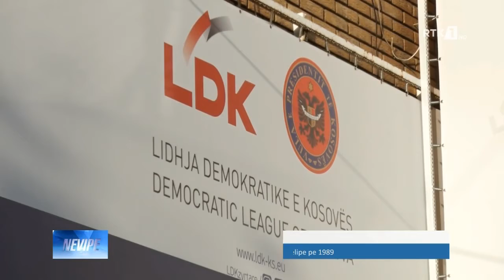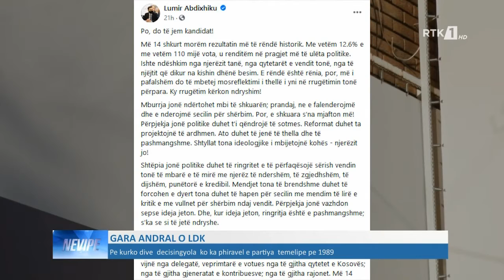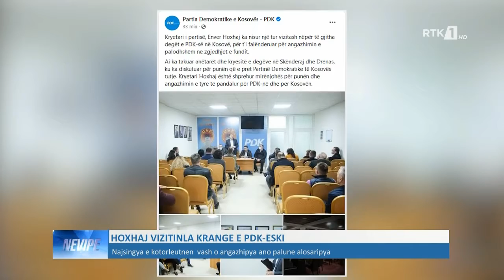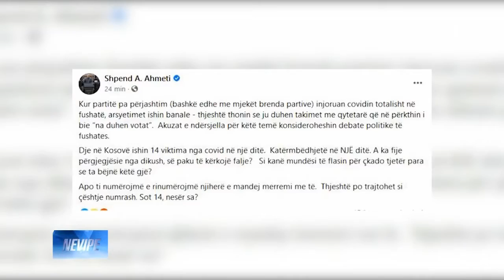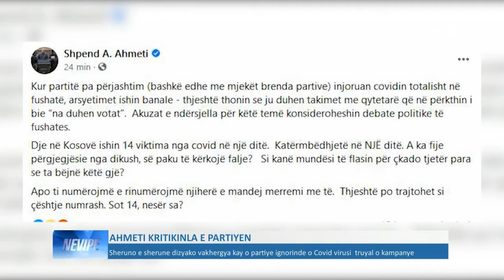LAJMET NË GJUHËN ROME - NEVIPE 10.03.2021